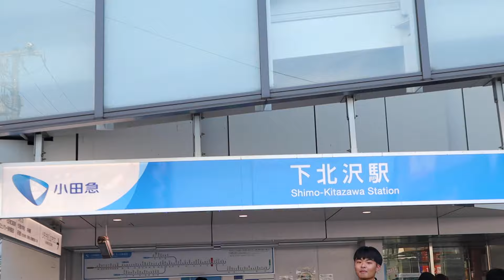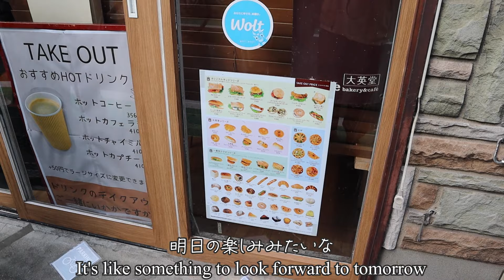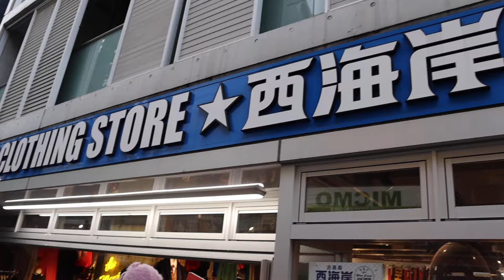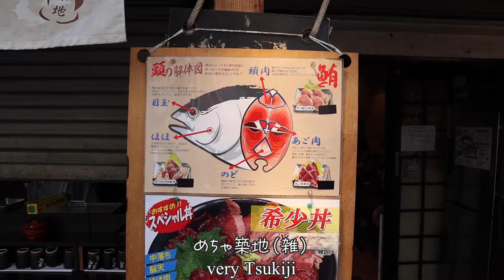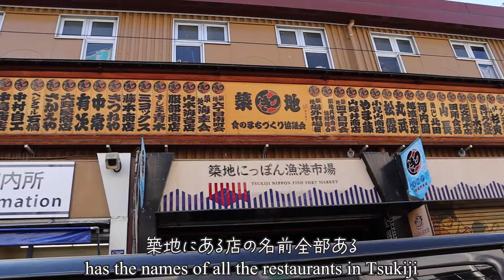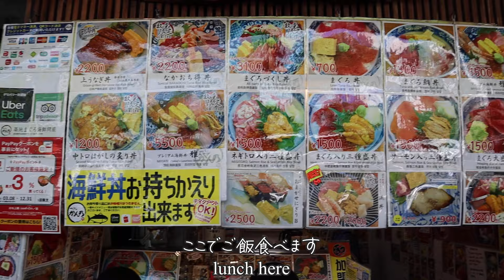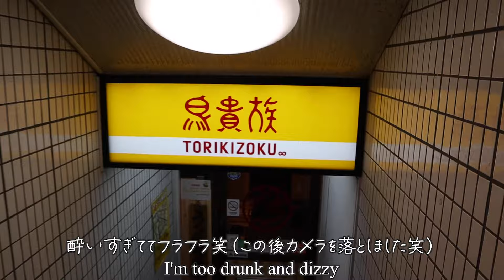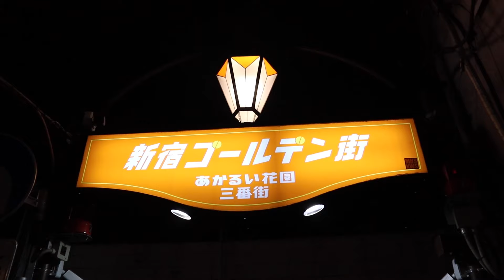【一時帰国】東京でイケメン外国人4人とデート｜築地・下北・吉祥寺・新宿散策｜A few days in Tokyo｜Vlog#51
オーストラリアから一時帰国してあっという間に1ヶ月が経ってしまいました🇯🇵今は自動車教習所でMT車の免許取得（オーストラリアでの仕事で必要）に励みながら、たまに東京行って遊んでますちょうど明日卒検🗼海外の友達作るならBumbleっていうアプリがおすすめだよ〜

【りょうちんのプロフィール】

1997年生まれ　千葉県の山奥でぬくぬくと育つ。

茨城県の清真学園高校を卒業し、ICU（国際基督教大学）に入学。在学中にアメリカの大学へ交換留学を経験し、2020年にICUを卒業。2021年2月にオーストラリアのクイーンズランド大学環境マネジメント修士課程（大学院）に入学し、2022年11月に大学院を修了。2023年現在は、オーストラリアはパースの環境保護会社で働いている。

【My Profile】

Born in 1997, raised in the countryside of Chiba prefecture in Japan.

Graduated from a private junior and senior high school in Ibaraki Prefecture and entered ICU (International Christian University).
After graduating from ICU, I entered a master's degree program at the University of Queensland in Australia in February 2021, studying environmental management.
Unfortunately, I had been forced to study online from Japan from February 2021 to January 2022 due to the immigration restrictions of COVID-19.

From February 2022, I was able to fly to Australia and finally start studying there!!! I'll be sharing with you my life, aiming to get a local job in the field of nature conservation and environmental studies in Australia!

【目次】
0:00 オープニング
0:13 フランス人とランチデート（少し気まずい）
0:48 ICUの後輩と下北で古着散策
2:58 高校の同期と東京駅で飲み（二日酔いになる）
3:19 ケンブリッジ大学卒の脳科学者とデート
4:28 吉祥寺で古着買う（金消えた）
5:13 ICUの後輩とハウスダンスの振り作り
5:53 ICUの先輩と築地で食べ歩き
8:52 インド人と飲み（お通しを素手で食べててﾜｲ動揺した笑）
9:04 ICUの後輩にハウスダンス練習会を開く
9:41 高校のテニス部の同期と飲み（二日酔いで死亡）
10:43 イケメンドイツ人とデート
12:05 まとめ
12:15 エンディング